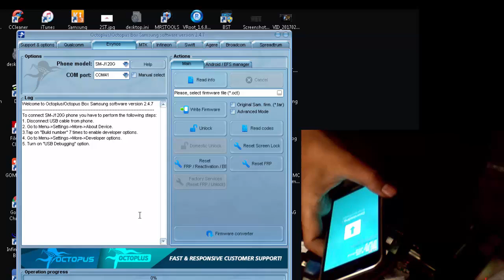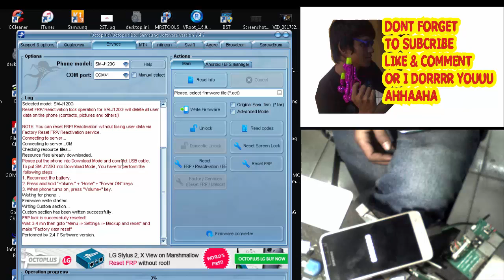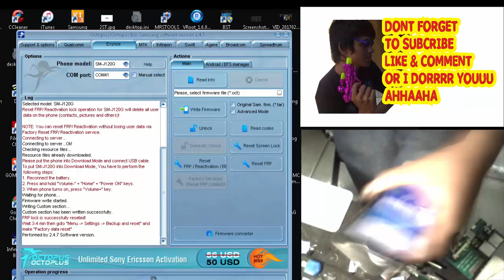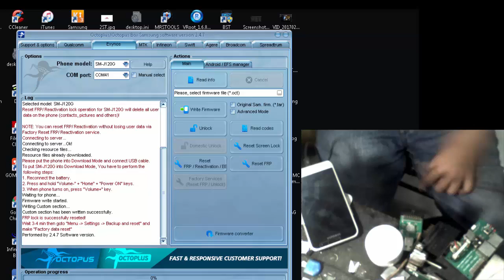BY PASS FRP SAMSUNG SM J120G J1 2016